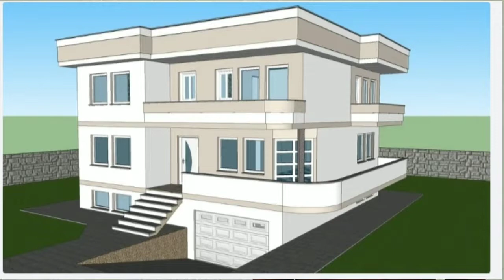5th | Marathi | chapter no.7 | Intro | झाडाचं मूल